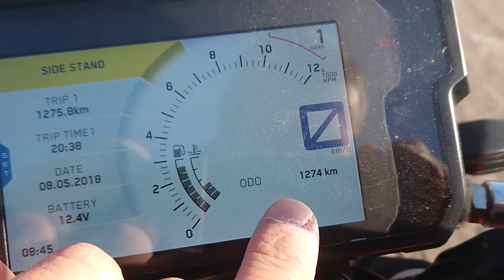Drn a Duke 390 vás zdraví a přejou pěkný léto! :-)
Máte se nač těšit, trénuju trénuju, abych líp fotil, točil i byl lepším trenérem...